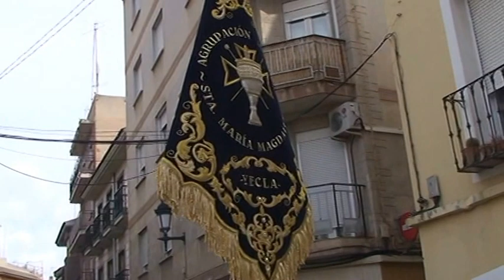AM Sta Maria Magdalena Al Compás de la Laguna-2016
Domingo de Resurreción Yecla
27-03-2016